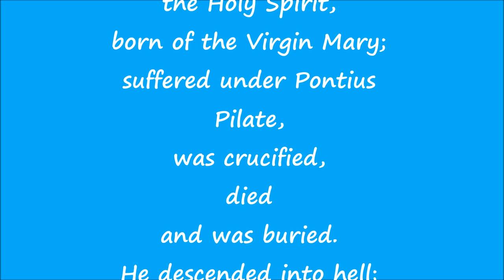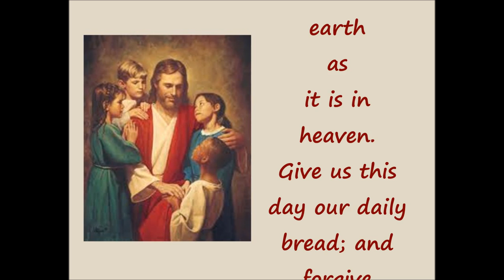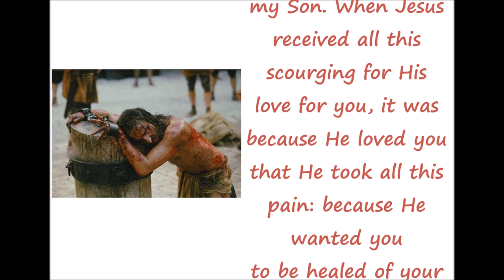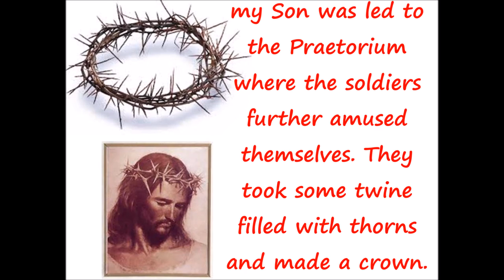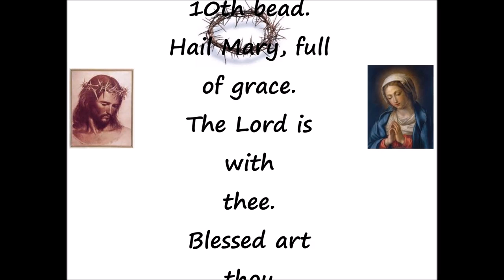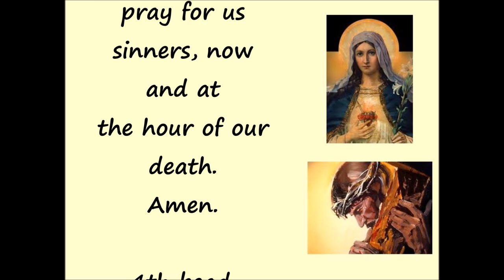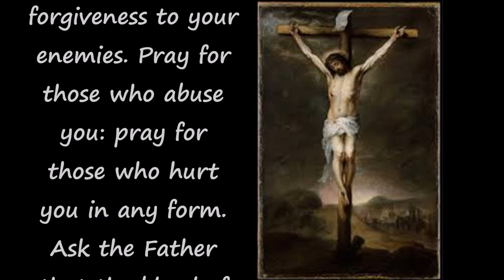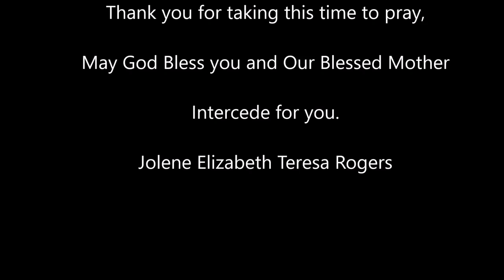Beginners - Easy to follow Rosary-Marys view w/vocal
Pray the Rosary - Mary's Version of The Sorrowful Mysteries - Easy to Follow
For Beginners Praying the Rosary
Sorrowful Mysteries are prayed on Tuesdays & Fridays